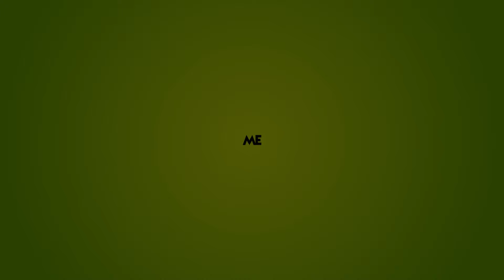Boommedia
ทำการบ้านส่งครับ